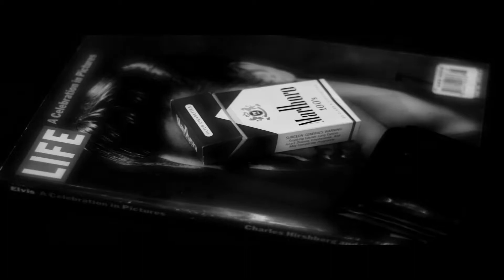Stay Gold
A little story about the relationship I had with my dog Kado using a neighborhood dog that dog-napped for the day.